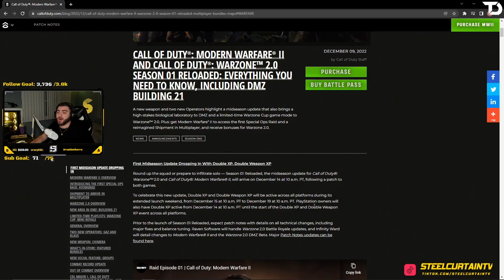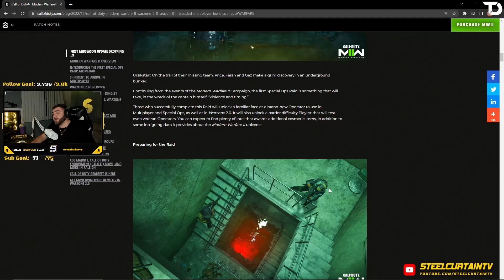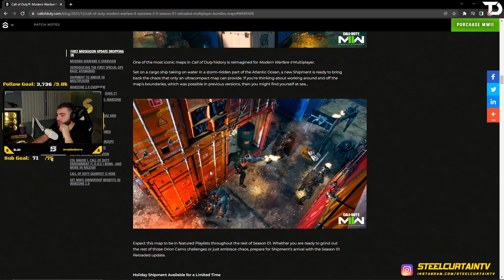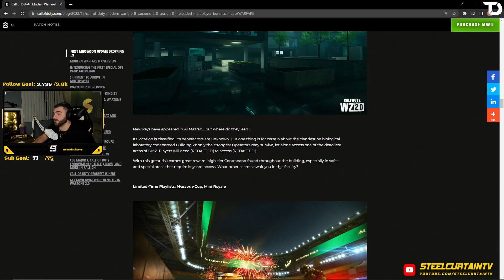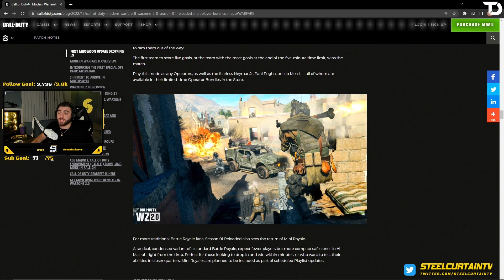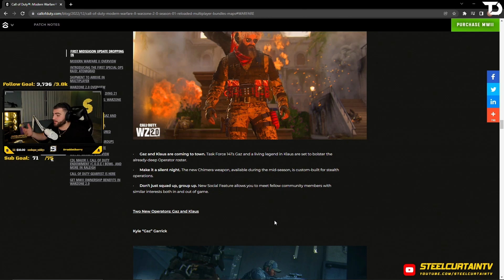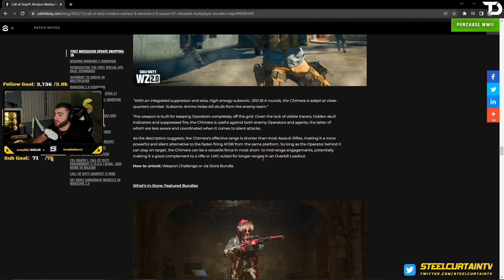WARZONE 2.0 and MW2 Season 1 Reloaded EXPLAINED!?!? *What you need to know*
Welcome to THEEEE Steelcurtain YouTube channel! On this channel you will find game-play from mostly Call of Duty and Call of Duty Warzone.

I am a member of Team Diverge, owned by NFL Wide Receiver Juju Smith-Schuster.

YOUTUBE POST SCHEDULE:
I post as much as I can here on YouTube, no set post schedule yet!

TWITCH SCHEDULE:
Live every single day at 7pm EST. Sometimes I throw in day streams starting around 1pm EST.